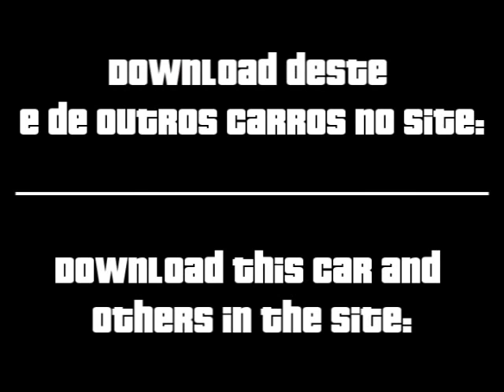Chevrolet Bel-Air Bloodring Banger 1957 GTA:SA de Android APK e PC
Neste vídeo apresentamos o mod Chevrolet Bel-Air Bloodring Banger 1957 que está disponível para baixar grátis no Site do GTA para o jogo GTA San Andreas de Android APK, PC, Playstation, PS2, PS3 e Xbox 360.

Grand Theft Auto: San Andreas, gta san andreas android, gta san andreas android apk, gta san andreas apk, mod, apk, android, GTA San Andreas, mod, gta san andreas mod, GTA San Andreas de Android APK, GTA San Andreas de Android, android apk, gta, gta san andreas playstation, gta san andreas xbox, playstation, xbox,

E aí, o que você achou do mod do Chevrolet Bel-Air Bloodring Banger 1957 GTA:SA de Android APK e PC? Tem alguma dúvida?